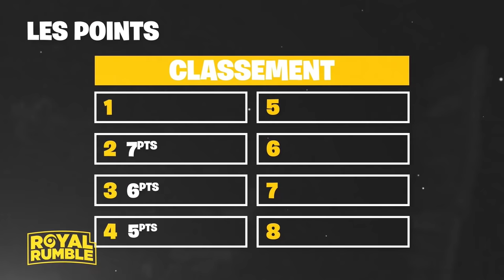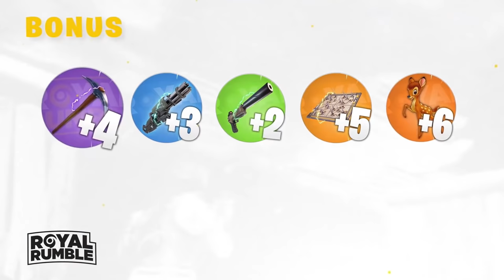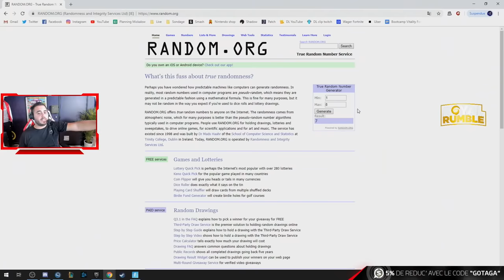LE DUEL TANT ATTENDU : KINSTAAR CONTRE ADZ ► ROYAL RUMBLE (Saison 2 - Ep.5)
Une soirée pro qui sera sans aucun doute la plus impressionnante avant un bon moment. Une domination claire et nette du vainqueur malgré de très bons joueurs au Royal Rumble !